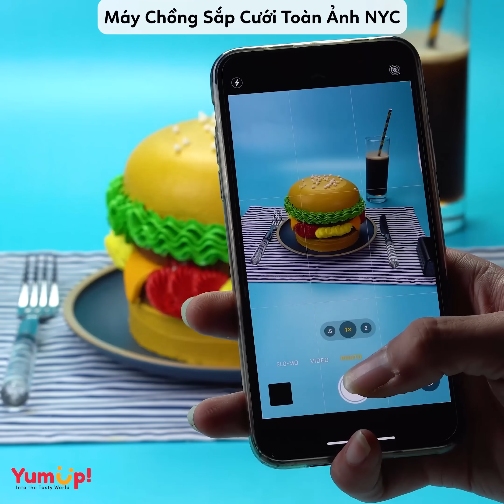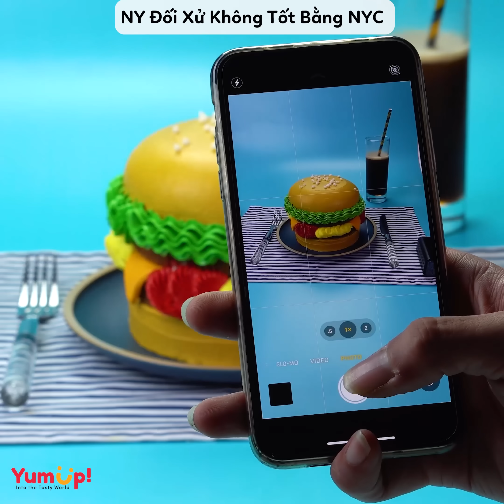Tâm sự số 241✨Máy của chồng sắp cưới toàn ảnh người yêu cũ ✨ Tâm Hồn Ăn Uống 🥧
00:00 Máy của chồng sắp cưới toàn ảnh người yêu cũ?
03:19 Ny đối xử k tốt bằng nyc
07:06 Nhân viên đam mê làm bà chủ
10:41 Lấy chồng theo ý gia đình và cái kết